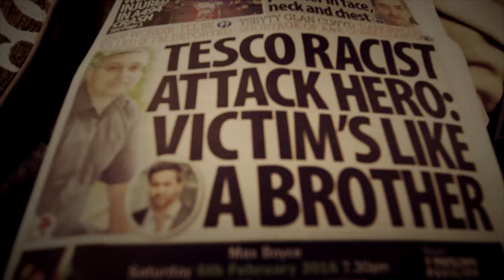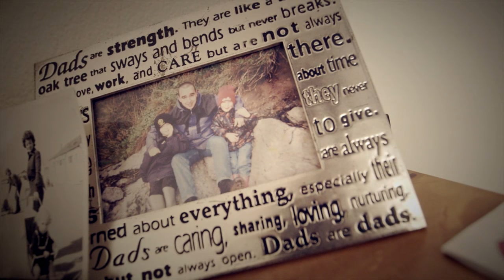Peter Fuller - Enillydd Gwobrau Dewi Sant am Ddewrder / St David Award Winner for Bravery